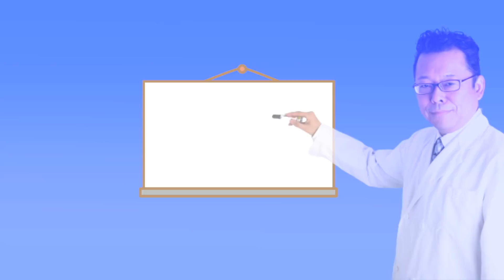病気を治すために必要なこと【精神科医・樺沢紫苑】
【『精神科医が教える　病気を治す 感情コントロール術: 病気が治る人、治らない人はどこが違うか』樺沢紫苑（あさ出版）】
オーディオブックは、30日間無料お試しできます

【質問】「先生の感情コントロール術の「病気を受け容れる」ことと「病気を治すこと」に矛盾を感じてしまいます。どういうふうに受けとめたらいいでしょうか？」
質問者：江戸川もん​さん